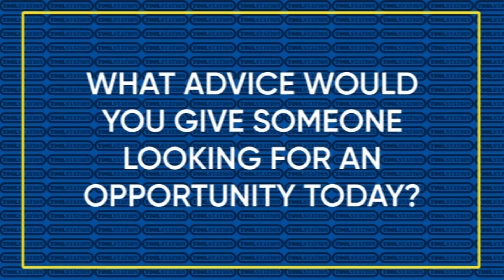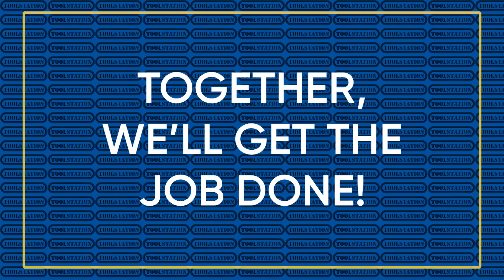Progressing Your Career At Toolstation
Thinking of applying for a job at Toolstation? We spoke to Gemma Tysoe about how her career has progressed from Saturday Store Assistant through to Regional Manager.